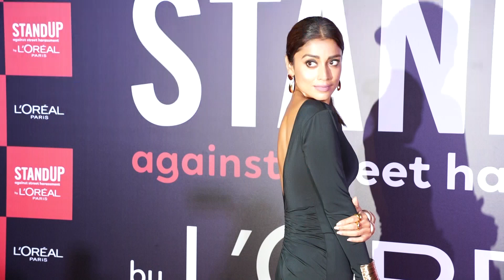SHRIYA SARAN & ADITI AT THE LAUNCH STANDUP AGAINST STREET HARASSMENT CAMPAIGN